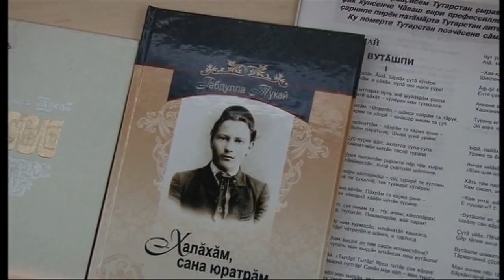8.Габдулла Тукай.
8. Габдулла Тукайăн (Габдулла Мухамедгарифович Тукаев) кĕнекине чăвашла куçарни çинчен кăларăм.

Ультияр Цыпленков оператор ÿкернĕ.